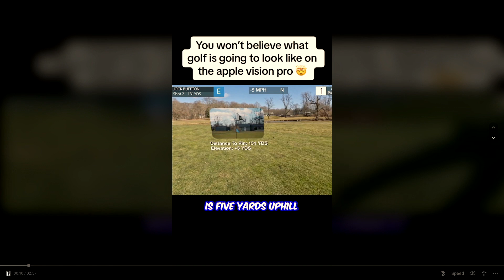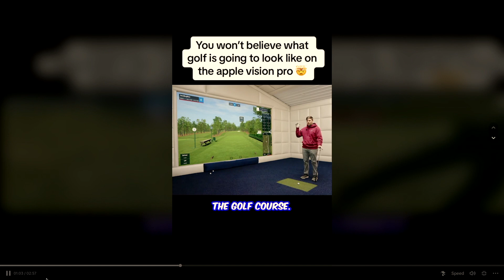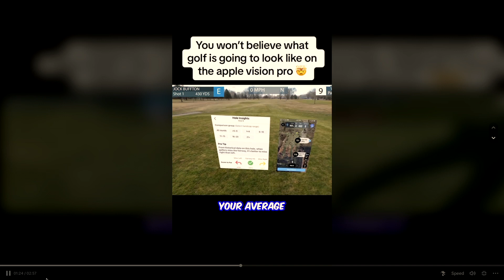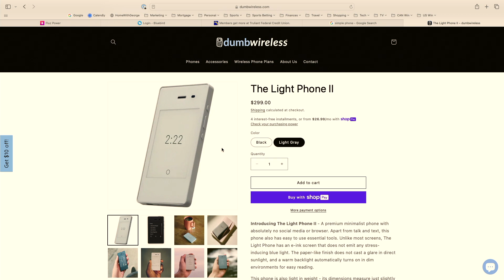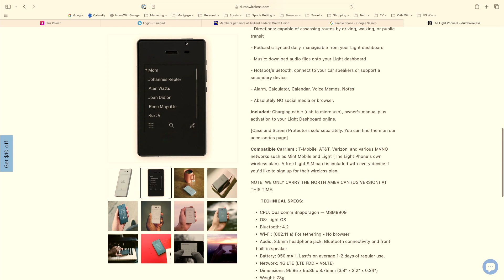S5E4 - Ridiculous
This week with no guests and a few practical jokes the guys discuss how ridiculous things are at times.

And following that theme, John dropped the ball for once and forgot to write copy, upload to Buzzsprout and give George what he needed to upload to YouTube…how ridiculous…